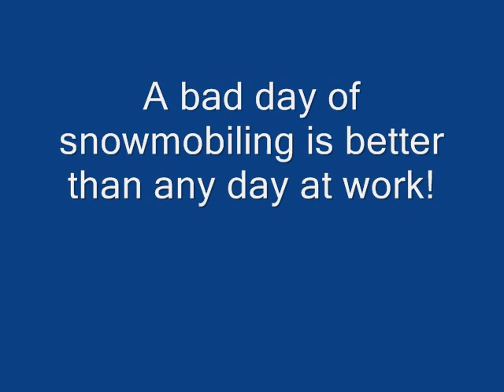Old Forge, New York